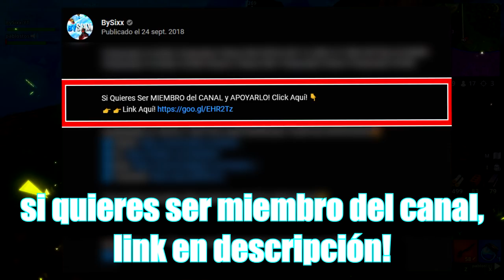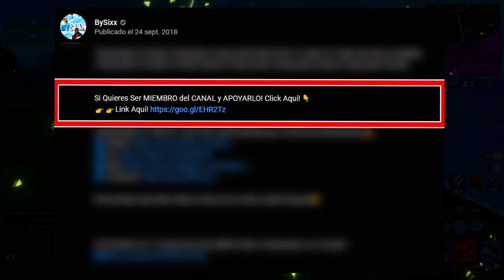CÓMO DESBLOQUEAR GRATIS SKIN Lobuno FASE MÁXIMA en Fortnite: Battle Royale! (Temporada 6 Fortnite)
Fortnite CÓMO Desbloquear ESTILOS / DESAFIOS de SKIN LOBUNO Gratis (FASE MÁXIMA) en Fortnite: Battle Royale Temporada 6! Desafios Skin Lobuno Como Desbloquear Gratis!

👁️👁️Debes ver: "CÓMO DESBLOQUEAR la SKIN CALAMIDAD GRATIS AL MÁXIMO en Fortnite: Battle Royale"